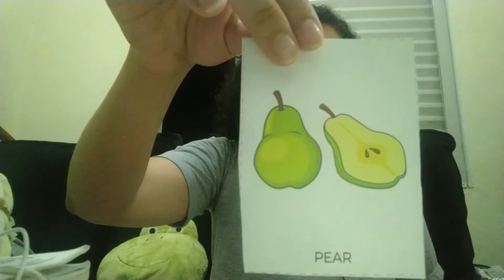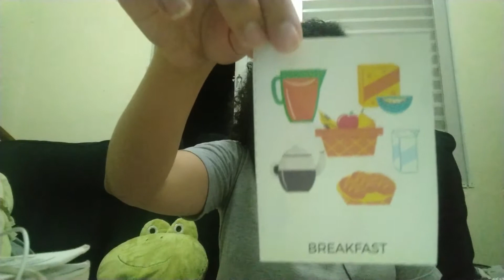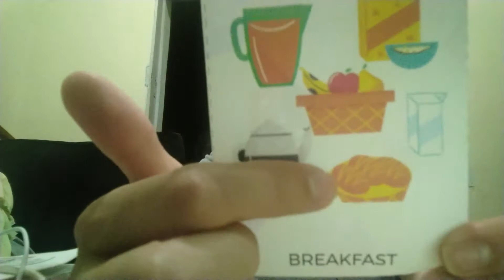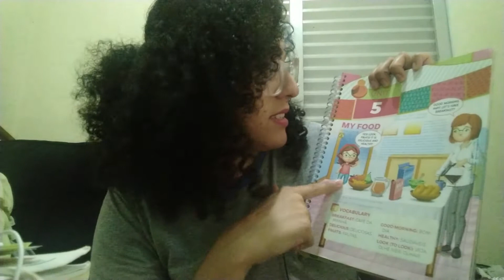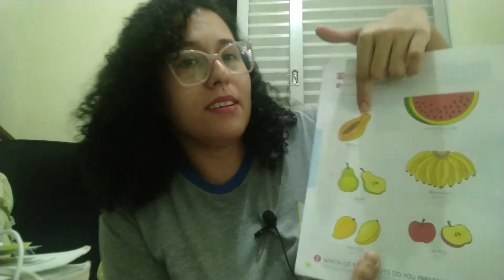Infantil II - 11ª aula de inglês - 16/07/2020 - Profª Mariane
Páginas: 57,58,59, 61.